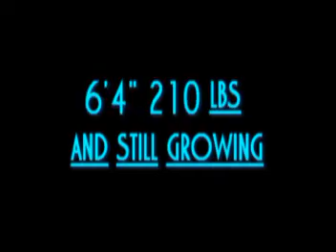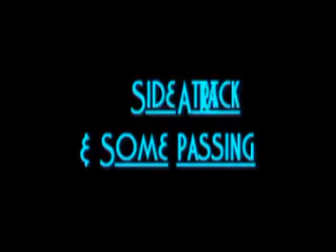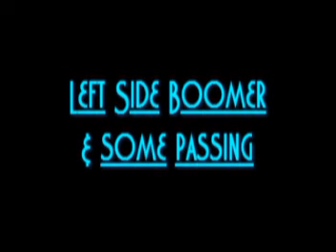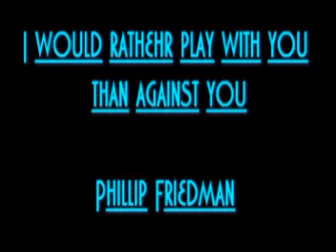Phillip Friedman Volleyball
Recruiting video of Phillip Friedman